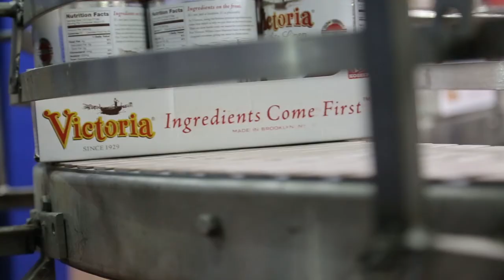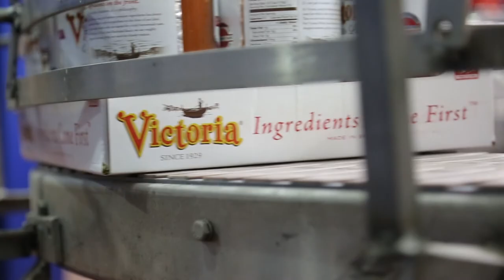Victoria Fine Foods Factory Tour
A factory tour of Victoria Fine Foods in Brooklyn.  Victoria Fine Foods has been making delicious pasta sauce in Brooklyn for over 85 years! For more information on Victoria Fine Foods, please